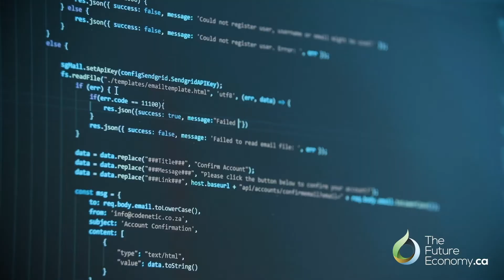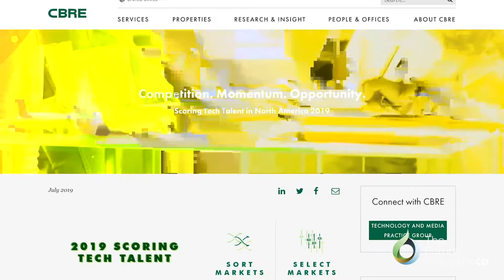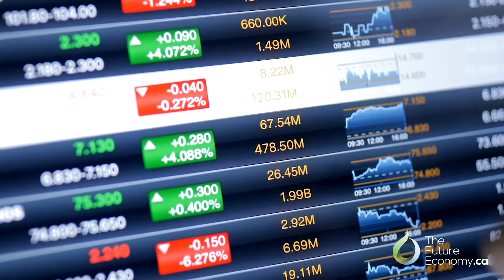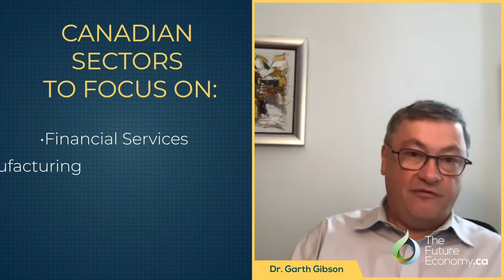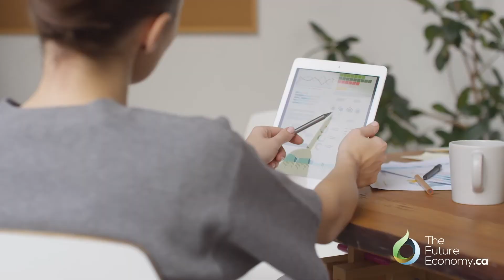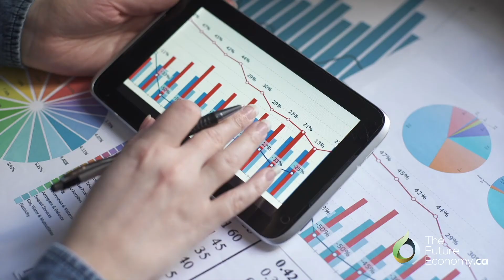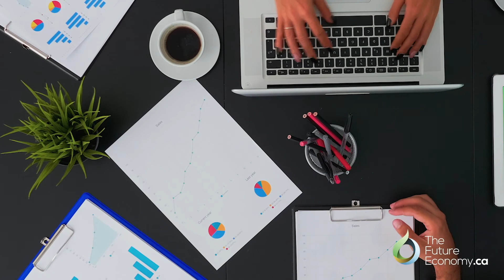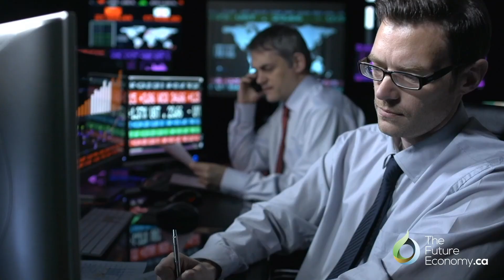Continual Skills Development for Canadian Competitiveness in AI | Garth Gibson, Vector Institute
Interview with Garth Gibson, President & CEO of the Vector Institute, on Canadian AI, skills training and the future of work.